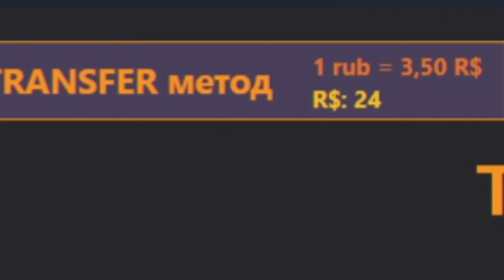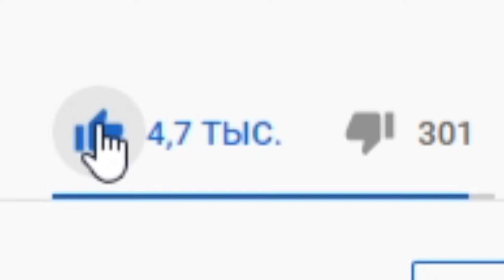Шиндо Лайф как поставить крутой ПЛАЩ 😱 Shindo Life Наруто Роблокс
Новое видео по игре Роблокс Аниме Наруто Шиндо лайф (Шиноби Лайф 2). Как поставить крутой скин плащ. Админ выпустил 3 форму 10 хвостого зверя. В игре уже есть крутые блудлайны Deva Rengoku, Renshiki, Shindai Akuma, Light Jokei, Odin Saberu, Mecha, Captain Jokei, Raion Rengoku, Vine Bloodline, Narumaki, Borumaki, Kamaki, Xeno Dokei, Shindai Rengoku. Так же элементы Chaos Gale Acid Cement Yin Yang element. В игре новый хвостатого зверь вторая божественная форма 10 хвостого зверя Tyn Tailed Spirit - Золотой Дракон а так же 0 хвостого зверя Кролика. Я Прокачал всех хвостатых до 1700 уровня и открыл режим мудреца 6 путей. Вышло обновление -  новые коды шиндо лайф 2021. Добавили новый блудлайн Dangan и элемент Combustion. Так же я выбил Сенгоку и Тенгоку с первого раза. Как получить фулл сусаноо в шиндо лайф - Завершенное Сусаноо full samurai spirit. Нужно пройти 10 и 15 волны в режиме ВОЙНА. Потом будет босс - фулл сусаноо full samurai spirit. Там и будет наш фулл сусано full samurai spirit. Как получить силу хвостатых в игре? Нужно нажать клавишу М и зайти в саб джитсу. Там будет информация где и когда появится хвостатый. Далее нужно найти сервер с биджу и убить босса хвостатого зверя. С босса падет 3 свитка. В игру добавили 10 хвостого зверя Джуби. Обучение для новичков и гайд. Плейс сделан по популярному аниме Наруто. Тут можно прокачивать персонажа и выполнять квесты. Как получить 10 хвостый Джуби Tyn Tailed Spirit в Наруто Шиноби Лайф 2 и новые роблокс коды.

Шиндо Лайф коды 2021:
RunningfromDeMon! ( 200 Spins )
BigRELLmonCode! 5k RELL Coins & 50 Spins
checkmateMon! 30 Spins
bigBeardMon! 5 Million EXP
tingsMonTings! (Double EXP 1 Hour)